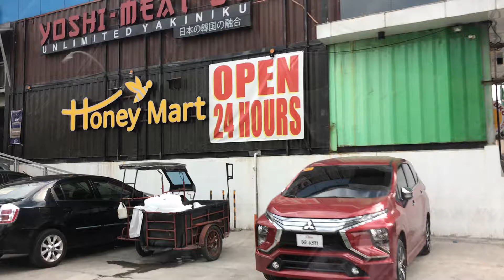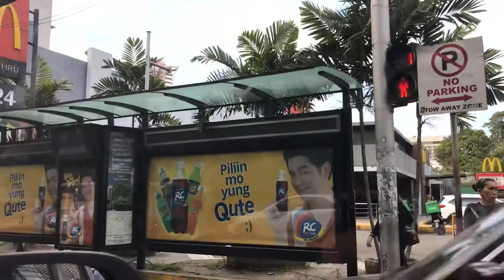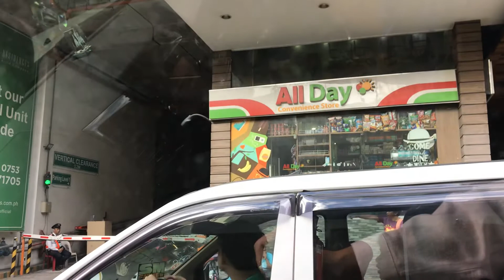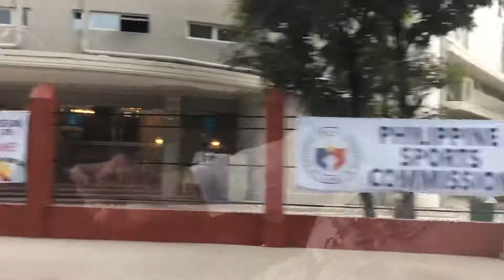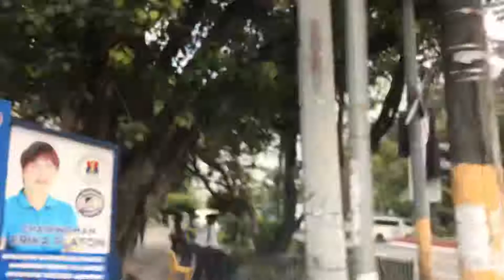Estrada St. to Roxas Boulevard, 28 November 2019